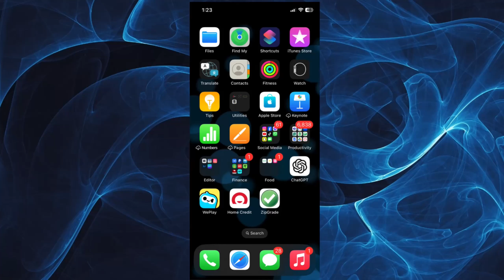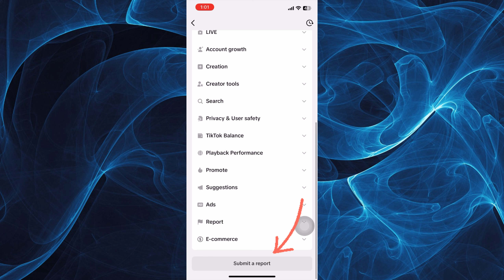How To Upload High Quality Video On TikTok | High Resolution (2024)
How To Upload High Quality Video On TikTok (2024)

In this video, I will show you how to upload High Resolution Video On TikTok. The method is very simple and clearly described in the video. Follow all the steps & Upload good quality videos on TikTok.